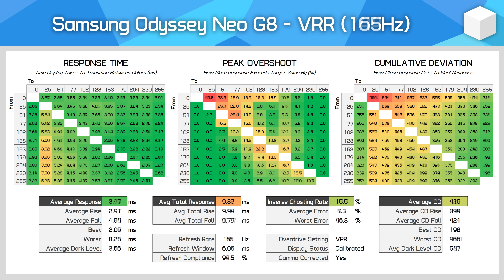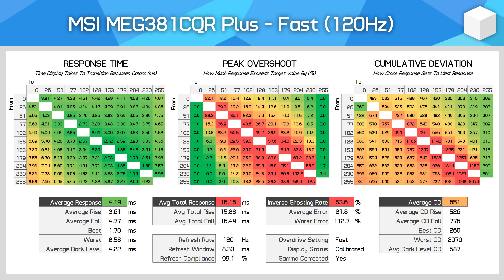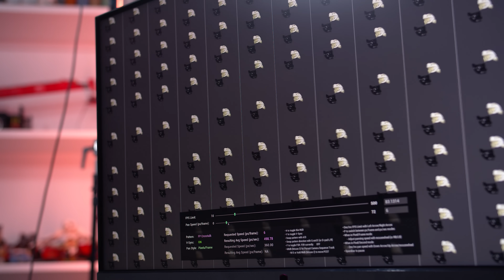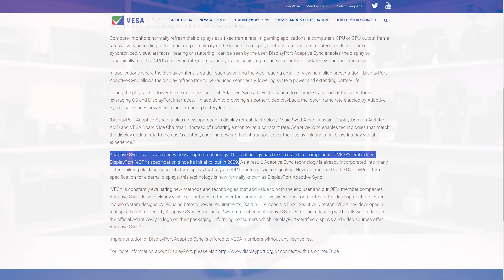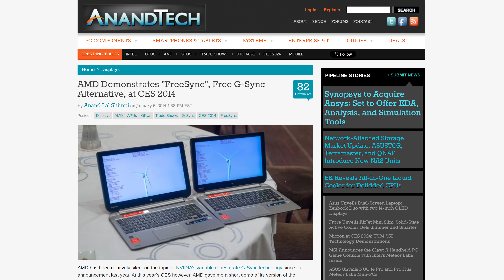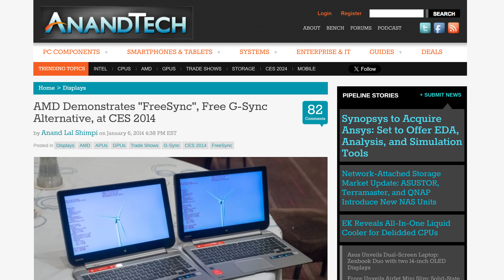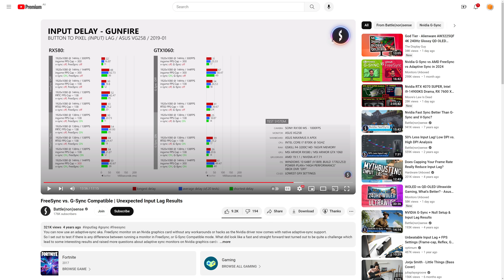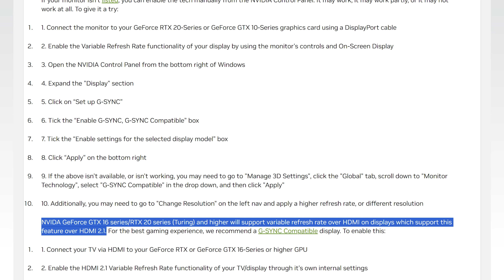Replying to Misconceptions, Confusion & Comments: G-Sync vs FreeSync vs Adaptive Sync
Buy relevant products from Amazon, Newegg and others below:
AOC 24G2SP
Gigabyte G27Q
LG 27GN800
MSI G274QPF-QD
LG 27GP850
MSI G274QPX
Gigabyte M27U
Asus ROG Strix XG27AQMR
Gigabyte M32U
LG 32GR93U
Dell Alienware AW3423DWF
Samsung Odyssey Neo G7
Asus ROG Swift OLED PG27AQDM

00:00 - Welcome Back to Monitors Unboxed
00:28 - How Important is G-Sync Variable Overdrive?
03:57 - Adaptive Sync Flickering
07:09 - OLED Flickering with Adaptive Sync
09:37 - Who Created Adaptive Sync First?
13:07 - Does Adaptive Sync Increase Input Lag?
14:44 - Adaptive Sync over HDMI

More Info and Replying to Comments - G-Sync vs FreeSync vs Adaptive Sync